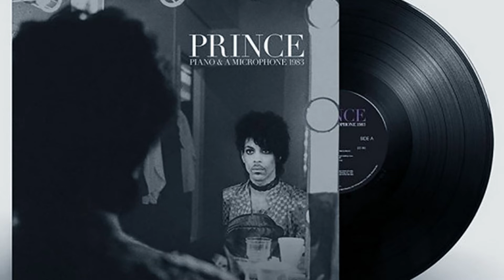PRINCE - Purple rain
The best english music ever. All time oldies but goodies. The largest collection of songs and memories of the best music in the world. In this channel you are going to take a trip of culture and wonderful emotions 👍👌👊😎

“Best English Music” is the channel where you will find all the songs of yesteryear, the most iconic hits in English and much more. Immerse yourself in the wonderful years of the most recognized genres such as Rock ´n Roll, Funk, Pop, Glam, Hard Rock, Heavy Metal, House, Industrial, Alternative, New Wave, Electro Pop, Soft Rock and many more and the songs that they have made us so happy. This channel is a journey of memories and emotions like no other.

El canal donde encontrarás todas las canciones de antaño, los éxitos más emblemáticos en inglés y muchísimo más. Sumérgete en los años maravillosos de los géneros más reconocidos como el Rock ´n Roll, Funk, Pop, Glam, Hard Rock, Heavy Metal, House, Industrial, Alternativo, New Wave, Electro Pop, Soft Rock y muchísimos más y las canciones que nos han hecho tan felices. Este canal es un viaje de recuerdos y emociones como ningún otro 👍👌👊😎